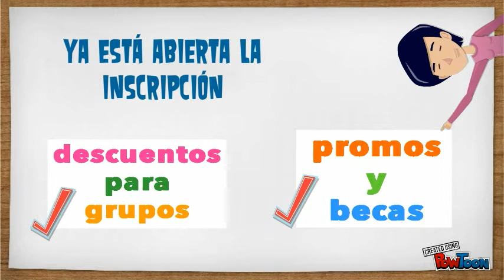Próximo Curso en Arte y Parte 05/09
Capacitación a distancia
Link directo a la info del curso "ESTIMULACIÓN DEL LENGUAJE A TRAVÉS DEL ARTE"

Este curso brinda herramientas y recursos para la Estimulación de niños y jóvenes a través del juego y las disciplinas artísticas! Propone explorar la comunicación desde la actividad lúdica entendiendo que un juego de rima entonada, permite relacionar lo desconocido con lo cotidiano, lo creíble con lo imposible. Manejar códigos, explorar sonoridades, interpretar significados o construir argumentos a partir de secuencias audiovisuales o representaciones escénicas, serán tareas entretenidas y apasionantes si las abordamos desde el juego. El curso toma como forma de mediación el arte, que permite comprender a través de la interpretación de una canción, la importancia de cada palabra, su sonoridad, su capacidad simbólica. Nos invita a jugar con la musicalidad de cada una de ellas, evocar, asociar e identificarlas en función de una rima y un contenido, promoviendo la incorporación de la función poética del lenguaje. A través de distintas estrategias, estas herramientas estimulan la curiosidad, la sana competencia y el pensamiento creativo de niños y jóvenes. Los alumnos podrán, entre otras actividades, recrear trabalenguas, adivinanzas y refranes que cobrarán nuevas significaciones en ese proceso de creación.

Con el auspicio de GIPEM y las tutorías del equipo de profesionales de Arte y Parte A.C.